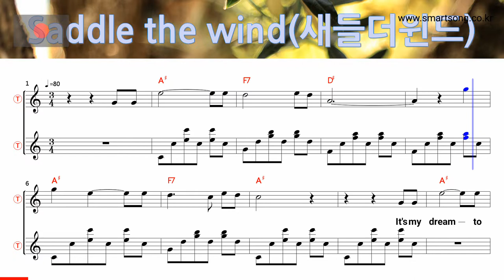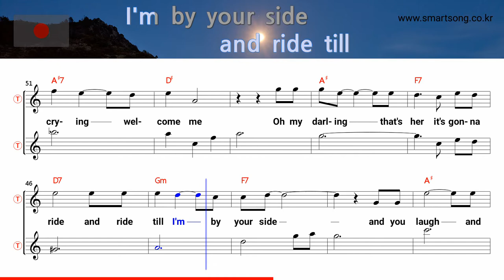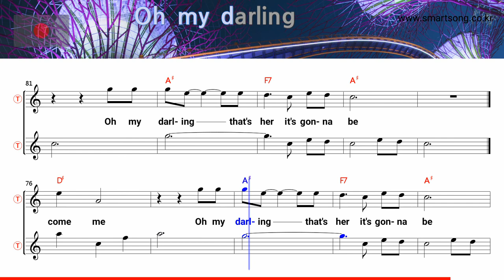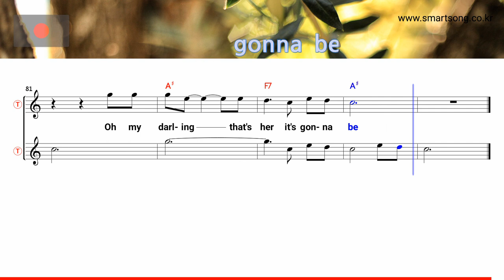Saddle the wind - Lou Christie (Tenor/Soprano Saxophone Sheet Bb Key / Karaoke / Easy Solo Music)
Saddle the wind - Lou Christie (Tenor/Soprano Saxophone Sheet Bb Key / Karaoke / Easy Solo Music Cover)

Bud Saxophone ♪ Music Accompaniment